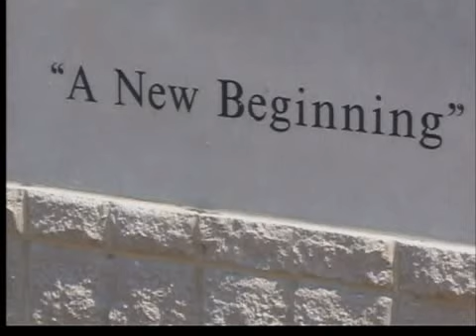Booker T. Washington School